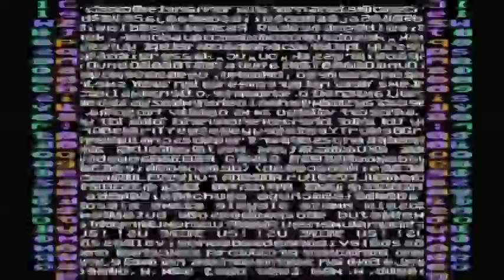Bary Center - Failure and Forgiveness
from the album "Wild and Wonderful" released March 2020